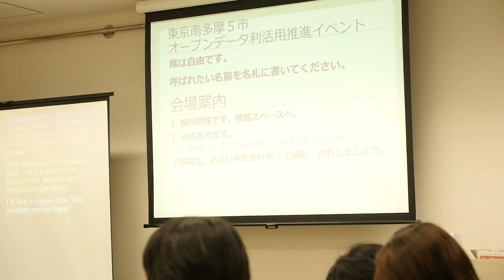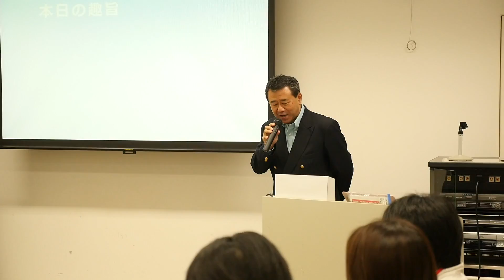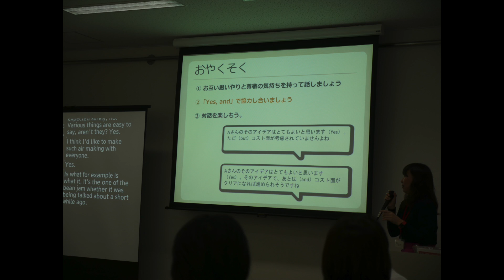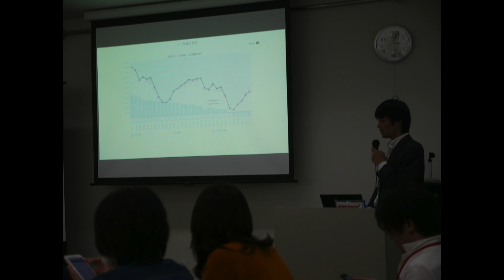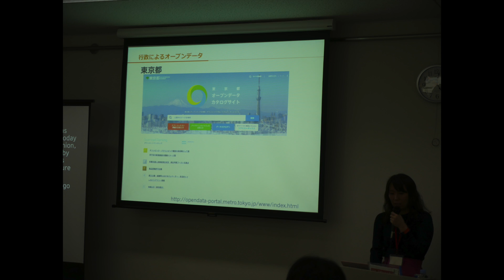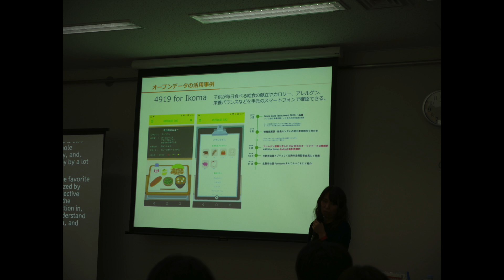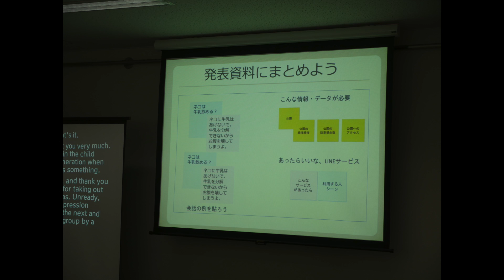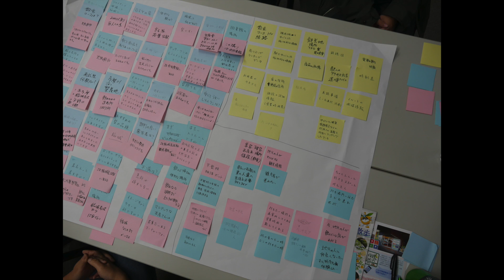アイデアソン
このビデオは アイデアソン